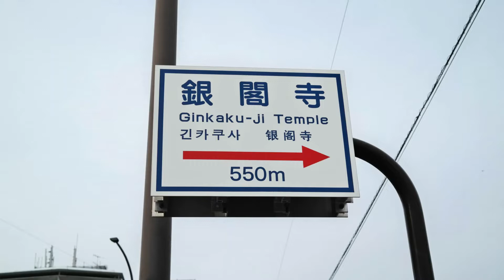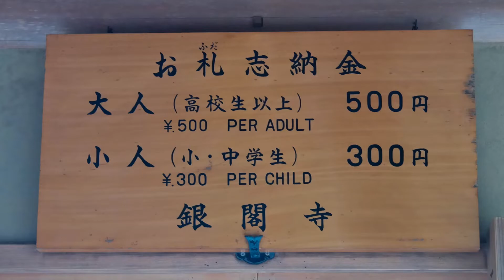[사진만있는여행기]일본 교토 여행지 은각사(긴카쿠지, 지쇼지) 추천, 日本 京都 銀閣寺(慈照寺)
※연관 콘텐츠

 - MUSIC
Aakash Gandhi | Drops of Earth - YouTube(무료 음원)
Aakash Gandhi | We Are the Rain - YouTube(무료 음원)
Aakash Gandhi | Twinkle in the Night - YouTube(무료 음원)

※해당 정보는 2016년-2019년의 여행을 기준으로 작성